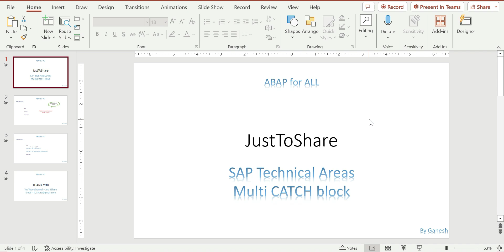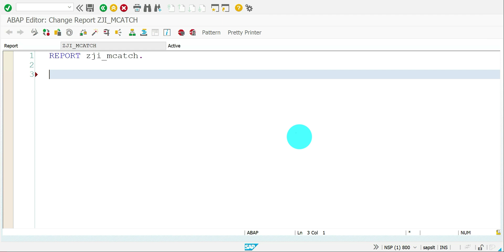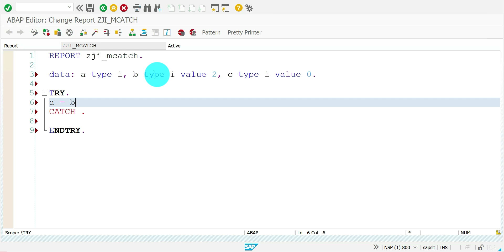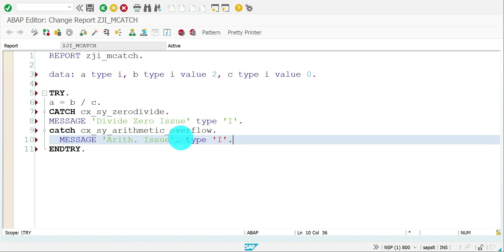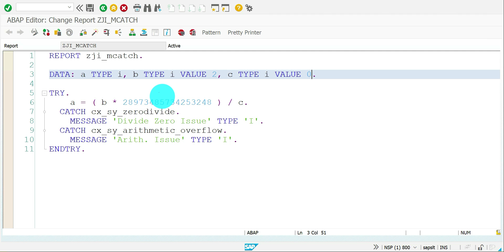Video 6: SV ABAP - Multi Catch Block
Explained the usage of multi catch block.